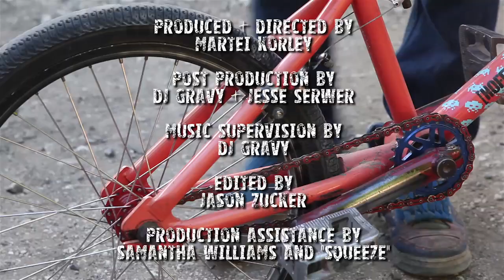Riding with Krash Test Dummies (BMX Jamaica) | LargeUp TV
Visit the Krash Test Dummy stunt team compound in Portmore, Jamaica — ground zero for BMX riding on the island.